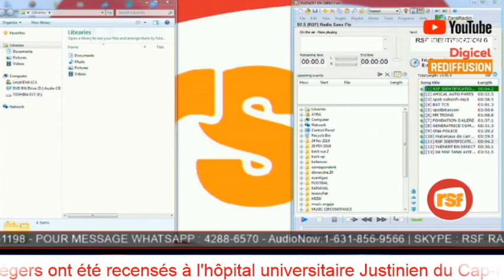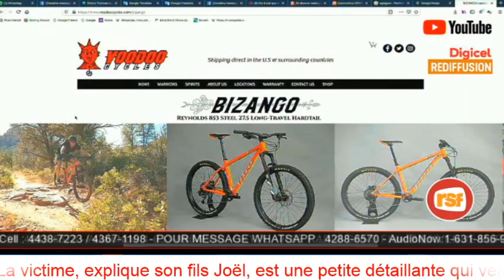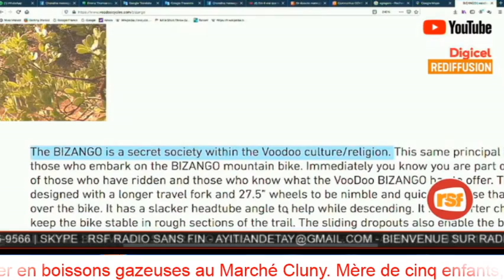Bilolo Kongo Di bondye sn malpropte, li Demontre jezi pa egziste se blan ki envante'l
tanpri S U B S C R I B E ak channel la Klike La pou A B O N N E Z